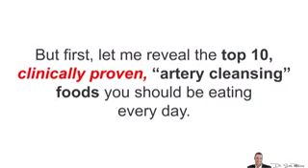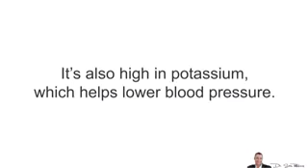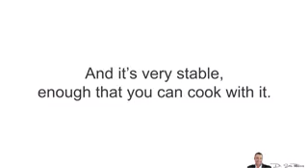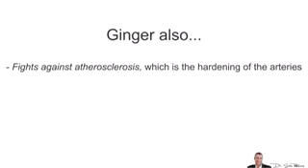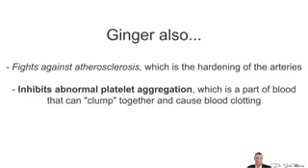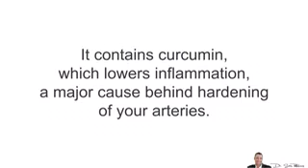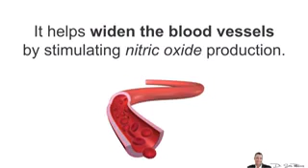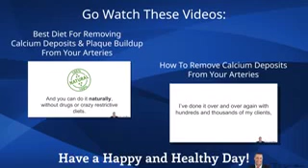JKHC - How to clean up our arteries - 22/6/17